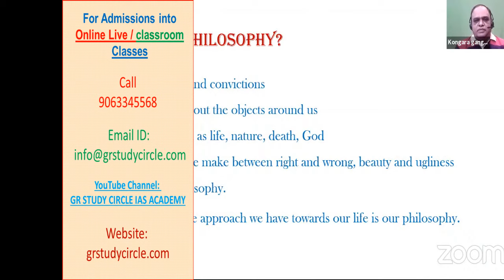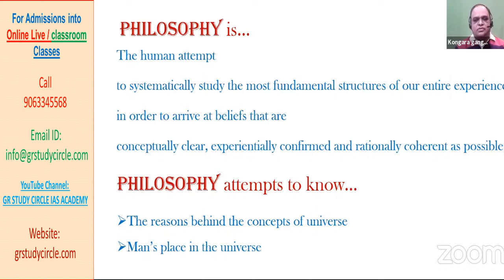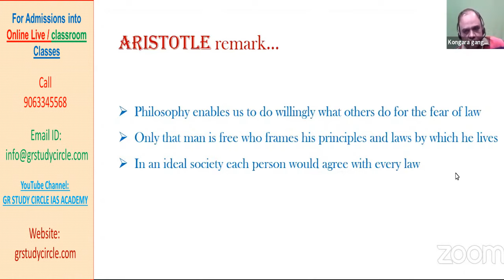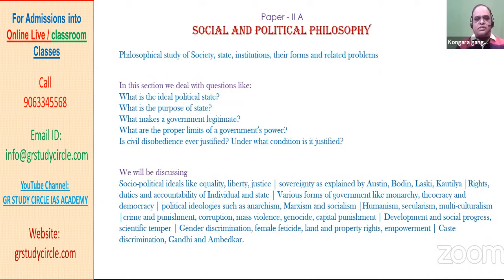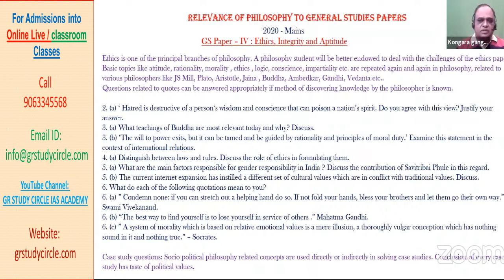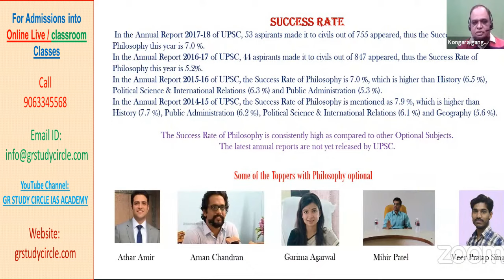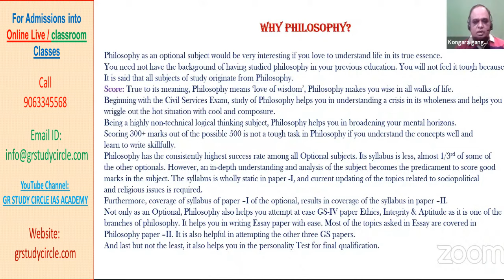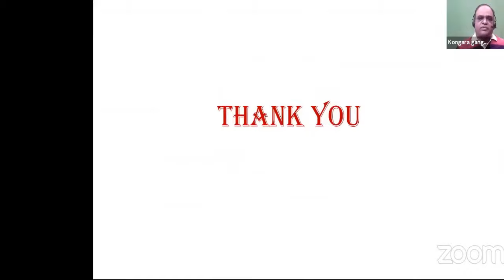UPSC Civil Services Examination 2022 | Optional Philosophy | GR STUDY CIRCLE IAS ACADEMY |9063345568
Importance of Optional papers:
Of all the subjects in Civil Services Mains examination, Optional with 500 marks is the best bet for you to score more marks. You need to select the optional based on your interest, availability of faculty, material and the scope of the subject. Choice of an optional subject can make or mar your chances of clearing the exam.

Why Philosophy?
Philosophy as an optional subject would be very interesting if you love to understand life in its true essence. You need not have the background of having studied philosophy in your previous education. You will not feel it tough because It is said that all subjects of study originate from Philosophy.

Score:
True to its meaning, Philosophy means ‘love of wisdom’, Philosophy makes you wise in all walks of life. Beginning with the Civil Services Exam, study of Philosophy helps you in understanding a crisis in its wholeness and helps you wriggle out the hot situation with cool and composure. Being a highly non-technical logical thinking subjects, Philosophy helps you in broadening your mental horizons. Scoring 300+ marks out of the possible 500 is not a tough task in Philosophy if you understand the concepts well and learn to write skillfully.

Philosophy has the consistently highest success rate among all Optional subjects. Its syllabus is less, almost 1/3rd of some of the other optionals. However, an in-depth understanding and analysis of the subject becomes the predicament to score good marks in the subject. The syllabus is wholly static and no current updating of the subject is required. Furthermore, coverage of syllabus of paper –I of the optional results in coverage of the syllabus in paper –II.

Not only as an Optional, Philosophy also helps you attempt at ease GS-IV paper Ethics, Integrity & Aptitude as it is one of the branches of philosophy. It helps you in writing Essay paper with ease. Most of the topics asked in Essay are covered in Philosophy paper –II. It is also helpful in attempting the other three GS papers. And last but not the least, it also helps you in the personality Test for final qualification.

Faculty
At GR STUDY CIRCLE, its Director Sri K. GANGADHARA RAO with his 30 years of teaching experience deals with the optional subject, Philosophy. With a deep love for the subject and an oceanic knowledge of Indian and Western philosophies GR Sir, stands out as the towering personality among the country’s best Philosophy teaching faculty. Mentoring the students with parental care, GR STUDY CIRCLE, can help you in realizing your dream of becoming an IAS officer. Joining GR Study Circle’s online program, you would get the best guidance from its faculty.

At GR STUDY CIRCLE, at the end of each chapter covering a Philosopher, students are made to solve all the previous years’ question papers. Students are encouraged to have a critical comparative study of Indian and Western Philosophies.

Duration and Fees: The Online coaching of Philosophy optional for Civil Services Examination is about 240 hours. Sitting in any corner of the country, you can listen to the online live classes and also you are given access to the videos of the subject anytime on your laptop or mobile. The fee for online coaching of Philosophy is very much affordable.